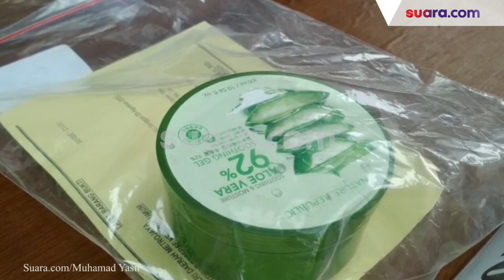Polisi Gerebek Pesta Sesama Jenis di Apartemen Kuningan, Jakarta Selatan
Rayakan Kemerdekaan hingga Masker Merah Putih Jadi Modus dan Dresscode Pesta Pesta Gay di Apartemen Kuningan

Penyelenggara pesta gay di Apartemen Kuningan Suite, Setia Budi, Jakarta Selatan menggunakan modus 'Kumpul Pemuda Merayakan Kemerdekaan' untuk mengelabui pesta seks sesama jenis. Mereka bahkan mewajibkan pesertanya untuk mengenakan masker bercorak merah putih.

Kabid Humas Polda Metro Jaya Kombes Pol Yusri Yunus mengatakan tersangka TRF selaku aktor utama penyelenggara pesta gay yang membuat undangan sekaligus menyiapkan konsep tersebut.

Video Editor: Sulistyo Jati K